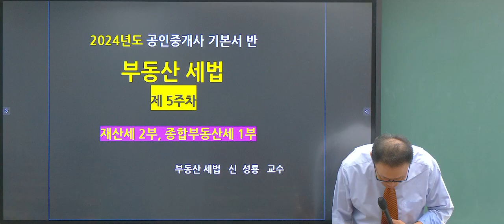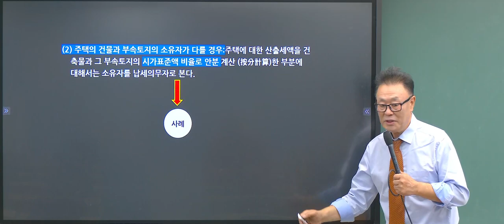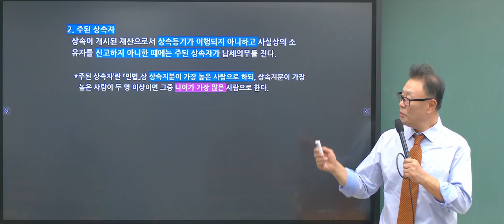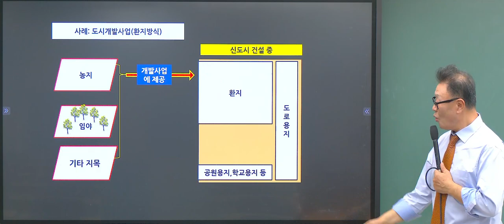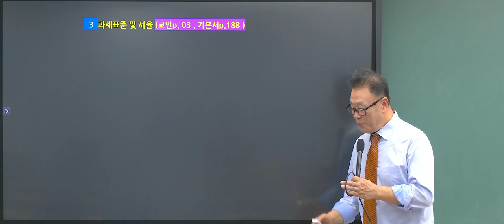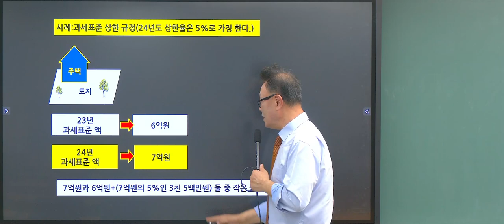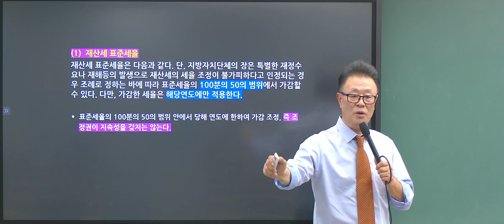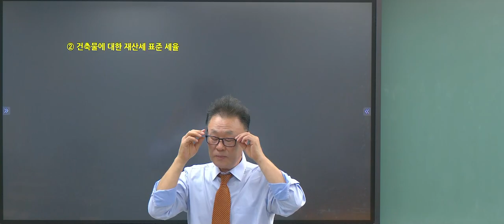[공인중개사 인강추천] 2024년 EBS 공인중개사 자격증 시험과목 2차 세법 신성룡 교수